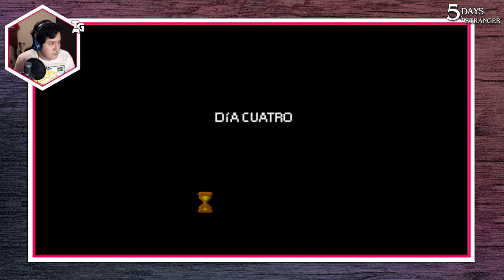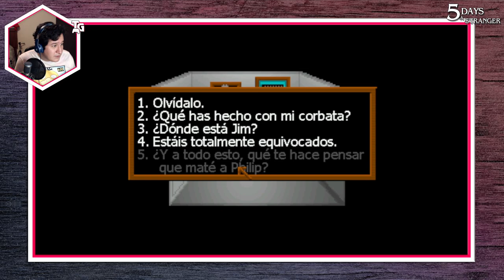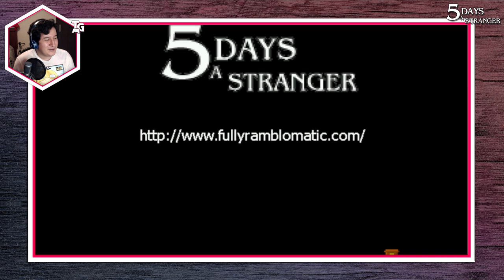EL ENFRENTAMIENTO | 5 Days a stranger [#5]